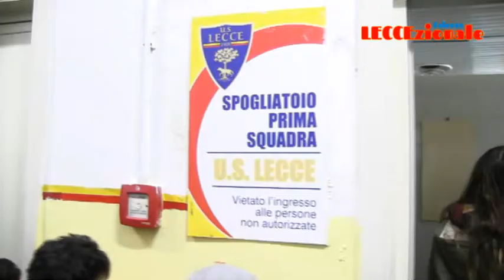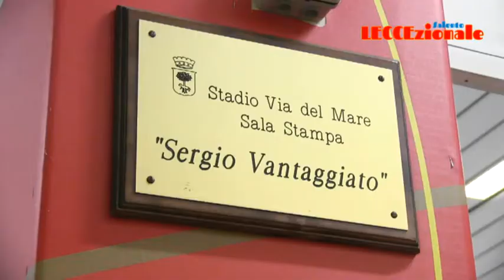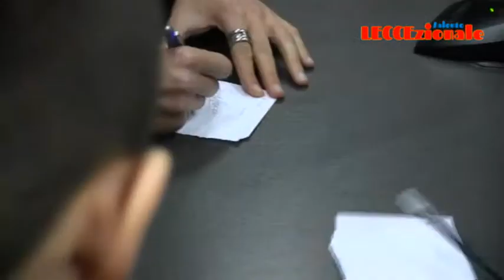Visita allo stadio "Via del Mare" - U.S. Lecce/Passione Lecce